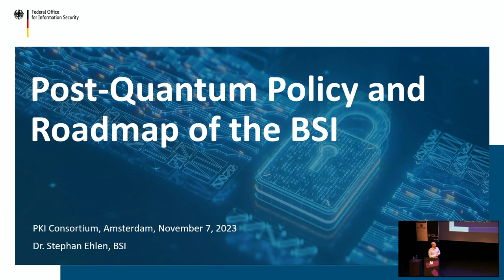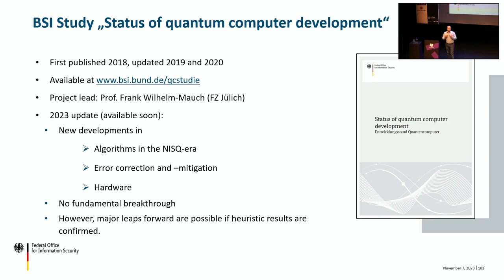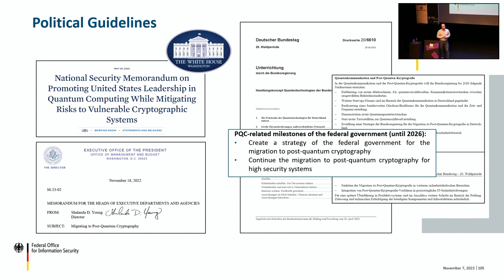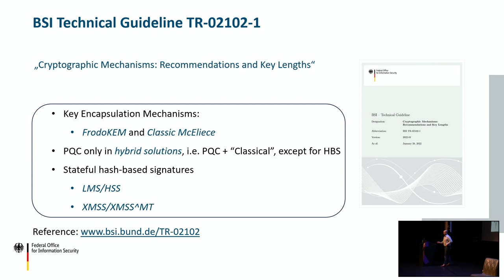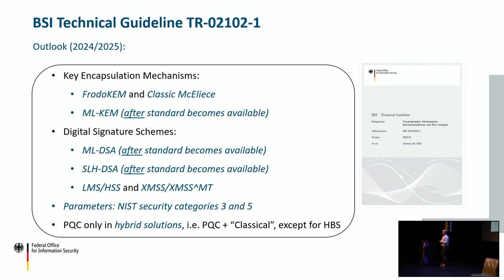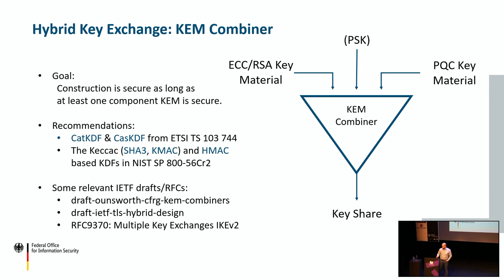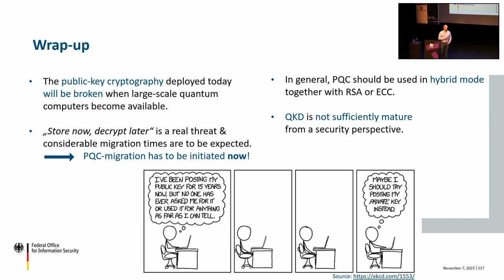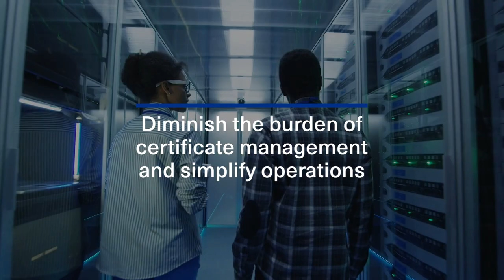Post Quantum Policy and Roadmap of the BSI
In the point of view of the Federal Office for Information Security in Germany (BSI), the question of “if” or “when” there will be quantum computers is no longer paramount. First post-quantum algorithms have been selected by NIST for standardisation and post-quantum cryptography will be used by default. Therefore, the migration to post-quantum cryptography should be pushed forward.

In this presentation, the BSI will expound upon its post-quantum cryptography policy and roadmap. We will emphasize the significance of the migration to post-quantum algorithms in safeguarding critical digital infrastructure, data, and communications. The presentation will elucidate the BSI’s approach, outlining the trajectory of post-quantum cryptography adoption as the default cryptographic standard.

Stephan Ehlen - The Federal Office for Information Security (BSI)